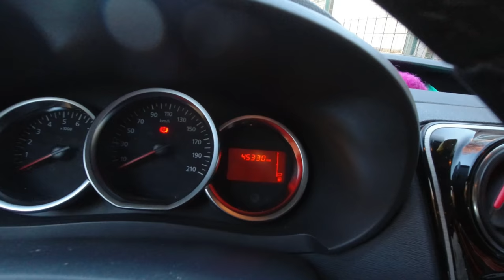Unterboden und Hohlraumversiegelung mit neuer Airless Pistole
Unterboden und Hohlraumversiegelung mit neuer Airless Pistole von

Für einen Dacia Dokker, Bj 2019, 45 300 Km

Musik aus der Youtube Mediathek
von : TrueArtRealAffectionPart4 - Noir Et Blanc Vie